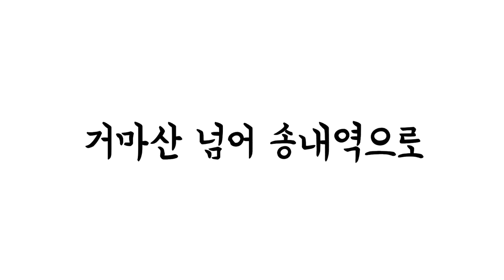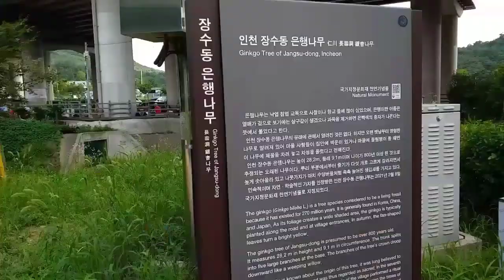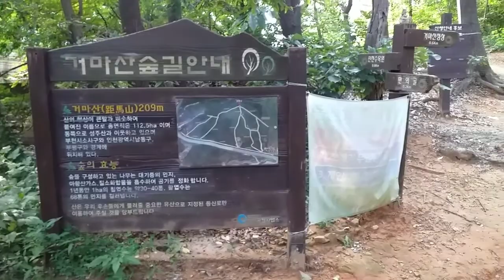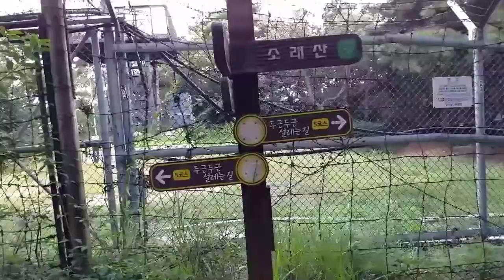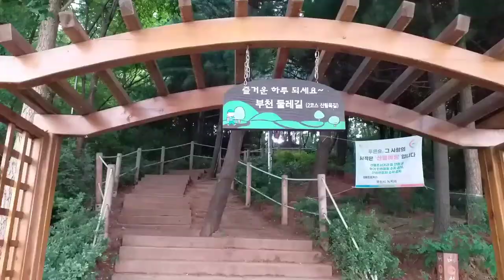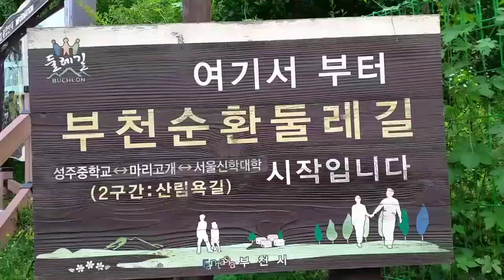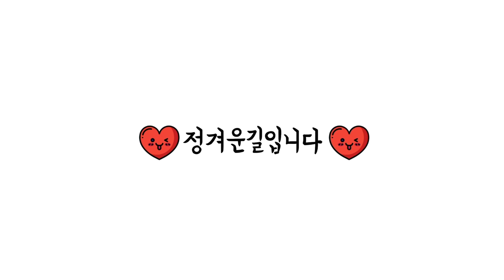등산했어요-거마산넘어송내역으로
2021년 7월 1일 연일 무더운 날씨라 밖 외출이 껴려지는 때지만 큰맘 먹고 집을 나섰다. 수산동-남동체육관-장수천-인천대공원-만의골-거마산-송내역-인천터미널역-승기천 코스로 다소 긴 거리를 걷고 등산한 날이다.